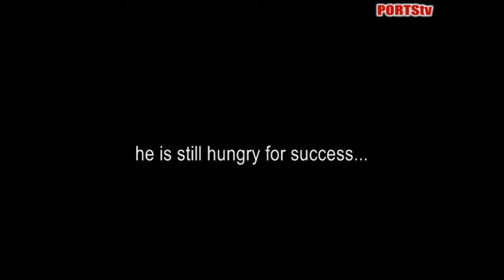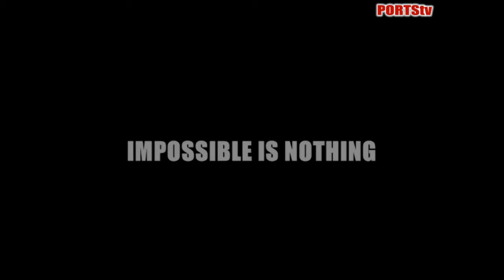Ronnie McFall - Impossible Is Nothing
Ronnie McFall (MBE) is Portadown Football Club's most successful manager and the longest serving in Irish League football.